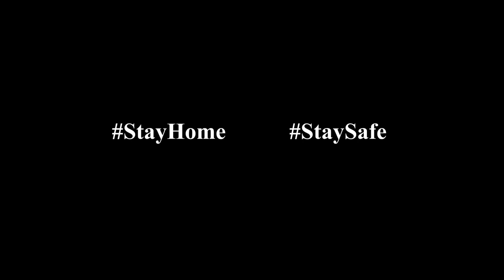Dream Came True | Getting My First Camera | Loki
OMG!! I got my first camera for Short films! I am so EXCITED! This camera has AMAZING quality and I can't wait to use it more and more!!

Inspired by music directors,
Song : Disarm (fg. VI) (Instrumental)
Artist : AllttA
Album : Facing Giants